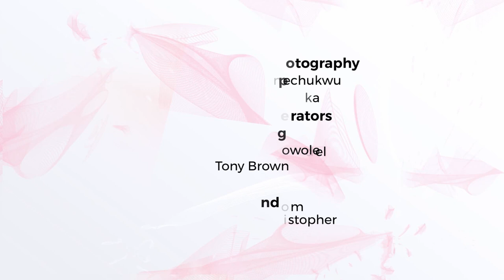Ebuka on The Juice | S4E03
On this episode, host Bolanle Olukanni sits with popular media personality and style icon Ebuka Obi Uchendu, and they discuss everything from Ebuka's journey from being a contestant of Big Brother Nigeria, to becoming the host of the highly sensational Big Brother Naija.

Ebuka also dishes on the controversy surrounding former BBNaija housemate CeeC, his wife, and his relationship with his baby girl, Jewel. Enjoy!